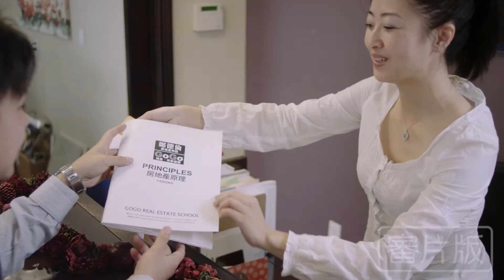《德倫學院》地産/貸款經紀人執照班與實戰班，首創免費綫上課程，陪伴您成長的終生教室。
您的日子、你的成就、您的未来，都应该由您来定义；加入德倫學院，改变生活从这里开始。

【德伦学院 】地产执照及贷款执照教学系列课程：
REAL ESTATE PRE-LICENSE CLASS & MORTGAGE PRE-LICENSE CLASS
BRE LICENSE CLASS& MLO LICENSE CLASS
免费「地产执照」及「贷款执照」教学APP：Teaching724 (目前仅限Apple手机)
若有疑问，请於周一~周五10:00 AM ~ 5:00PM
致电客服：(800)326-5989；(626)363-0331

【德伦学院】爱心回馈专案
即日起，凡以下人士报名本学院房地产执照班，即享有《房地产执照现场教学课程Live Class》免费上课之优惠：
(i)独力抚养子女之单亲父母
(ii)24岁以下单亲家庭子女
(iii)24岁以下在校学生
(iv)60岁以上长者
(v)残疾人士

【德伦学院】除了有线下老师现场教学课程(Live Class)外，为照顾远程不方便或是时间上难以赴校上课的学生，【德伦学院】特开办《地产执照班及贷款执照班免费网路教学课程》，全程直播现场教学影片，可用下列三种型式免费观看：
 (2)苹果手机下载APP:Teaching724
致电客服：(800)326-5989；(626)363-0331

【德伦学院】是华人在美国最专业的地产及贷款学院，共提供两大类型课程：
 (1)地产及贷款执照班：上课以中英文教学，配合中英文对照教材，以12堂课的时间帮助学员快速取得房地产或贷款执照。
 (2)地产及贷款实务操作班：以八堂课的时间，让new agent对房地产的买卖及贷款的申请有一个基础而正确的观念。

 ※※※【德伦学院】之教学教材、文案及视频内容皆有版权注册，非经授权同意，禁止重制、转录后做为商业用途。